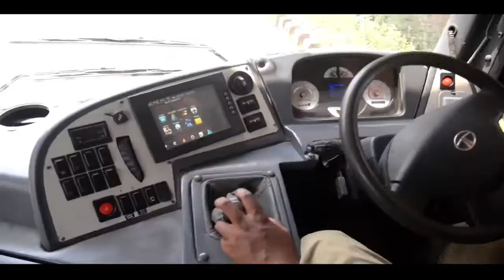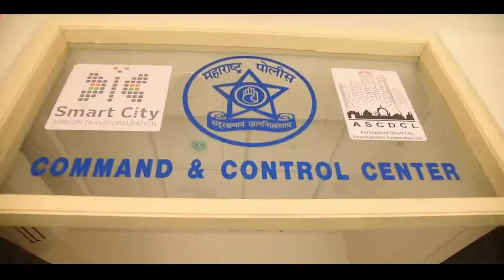Aurangabad Smart City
Projects by Aurangabad Smart City